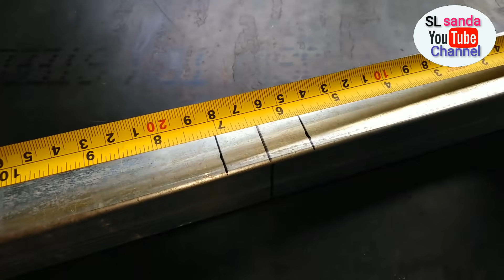How to make bending boxbar manual by sl sanda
How to make bending boxbar manual by sl sanda bending boxbar slsanda youtube channel